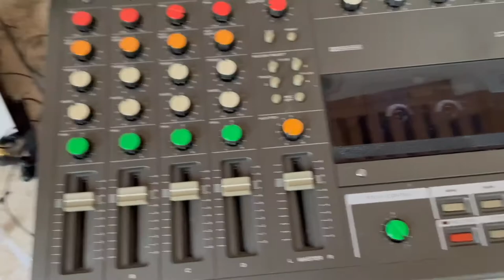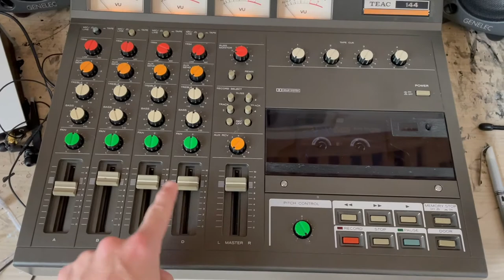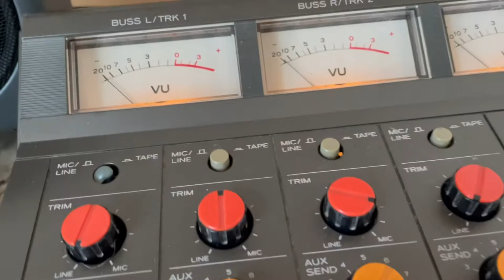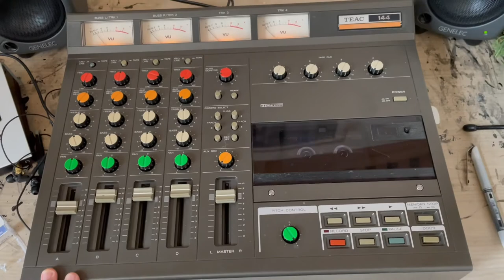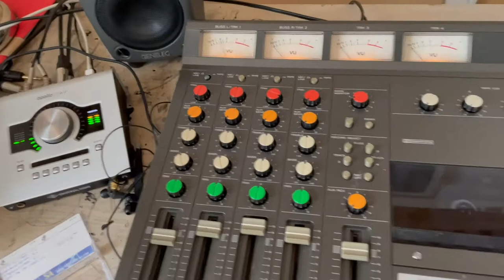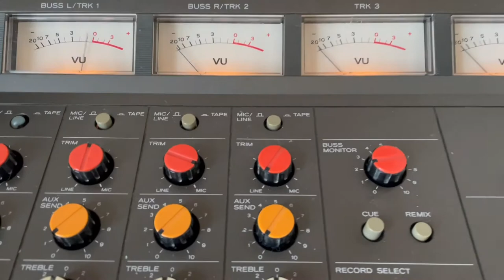Morning Coffee ☕️ (Ep 144)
Morning all! 🌞
A new song and another tape machine track by track break down, 'That's The Way It Goes' hope you enjoy!
Would love to know what you thought? Have a lovely weekend ☺️ xx